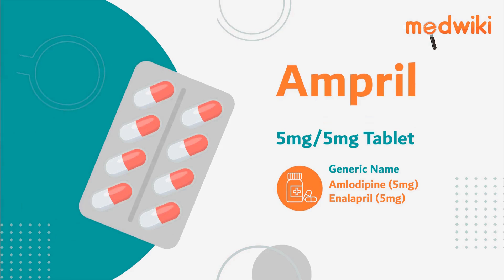Ampril 5mg/5mg Tablet | Uses, Work and How to take.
Ampril 5mg/5mg Tablet
Composition- Amlodipine (5mg) + Enalapril (5mg)

Introduction
It is used to treat hypertension (high blood pressure).

Amlodipine and enalapril works by relaxing blood vessels so that blood flows more smoothly and the heart can pump blood more efficiently.

Use it as advised by your doctor. It may be taken with or without food, but it is better to take it at a fixed time.